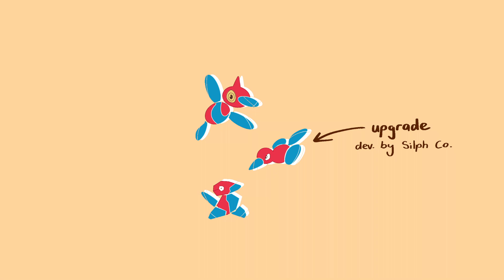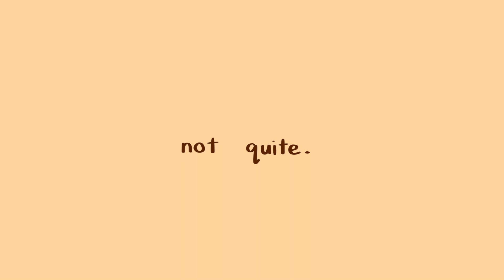How SCIENCE is Represented in POKÉMON: Gen 1 KANTO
Hello everyone and a Happy Belated Pokémon Day! This franchise has been a massive part of my childhood and I hope I did both my degree and it justice in some form within this video. It is a small look at how science is represented in the Generation 1 games, and I hope to further expand this series by analysing more representations of science within the games :)

Bulbapedia.bulbagarden.net. Scientist (Trainer class) - Bulbapedia, the community-driven Pokémon encyclopedia. [online] Available

Hrotic, Steven (2014). The evolution and extinction of science fiction. Public Understanding of Science, 23(8), 996-1012.

Kirby, David (2011). Lab coats in Hollywood. Cambridge, MA and London: MIT Press.

Artist: Cheel

Title: Blue Dream

Artist: Patrick Patrikios

Title: Oh My